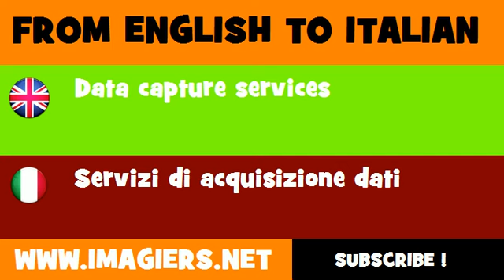FROM ENGLISH TO ITALIAN = Data capture services